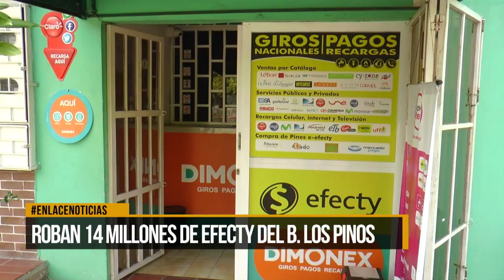Roban 14 millones de Efecty del barrio Los Pinos